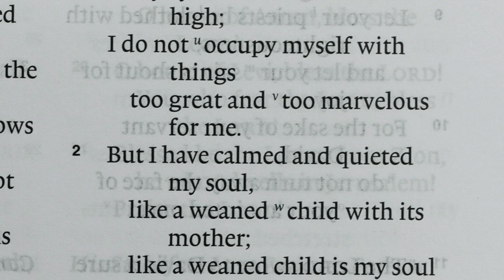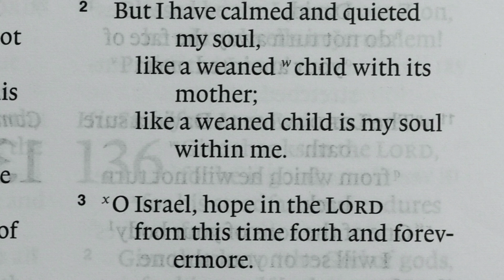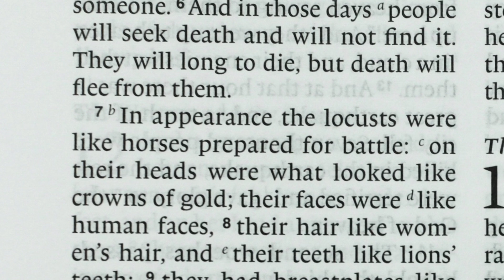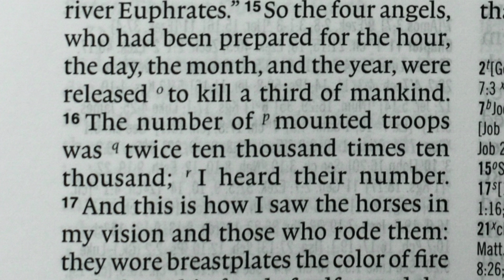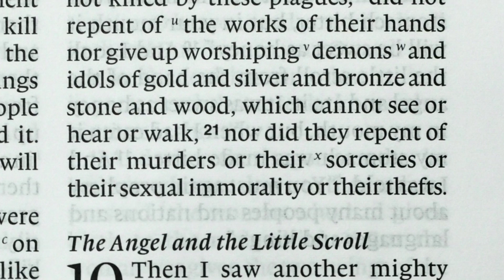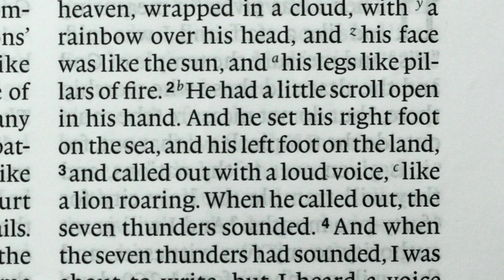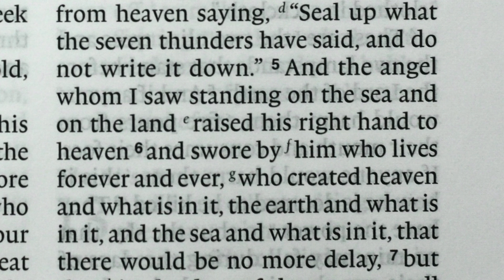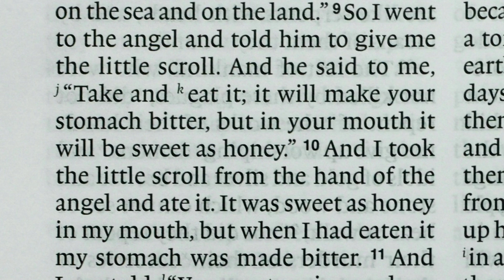Read The Bible In A Year, Day 338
This is Day 338 of our daily Bible reading — Psalm 131 and Revelation 9-10. Please click on the notifications bell to get fresh notifications of these daily videos. If you have any questions or comments, I’d love to hear them and I will respond as soon as I can. Thank you for coming on this journey through the Bible in a year. You might also like to check out my Soundcloud files where there are several hundred sermon audios Also, each Sunday morning, from 10AM (Australian Eastern), we Live-stream our church service where I preach nearly every Sunday which you can watch @LeganaCC.
You will notice that unlike some other Bible reading programs, I am reading the Bible each day in ‘books’ not ‘bits'. The Bible is not meant to be read in a few-verses-here and a few-verses-there fashion. It is meant to be read as a collection of books which collectively form the grand meta-narrative (the one story behind it all) of God’s unfolding plan of redemption. As you come with me through the books of the Bible I’m going to try and help you to navigate this meta-narrative through a closer look at the less popular parts of the Bible which many readers often tend to avoid.